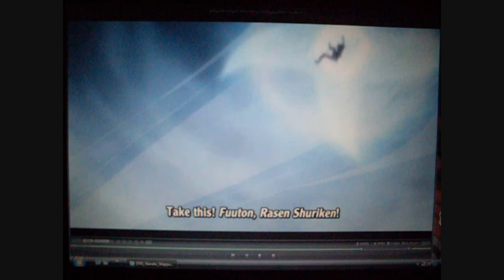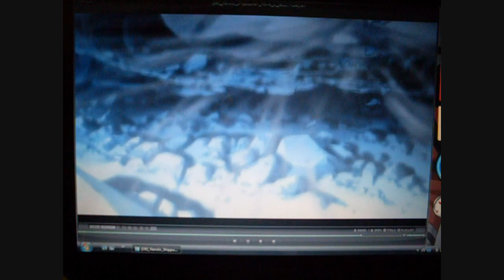NARUTO SHIPPUUDEN MOVIE 3 - RASENSHURIKEN (MOVIE STYLE)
I DISCLAIM ALL RIGHTS FOR THIS VIDEO. THIS IS A RECORDED SCENE.
The movie was kickass! Hey everyone, check out the Rasenshuriken from Shippuuden Movie 3.